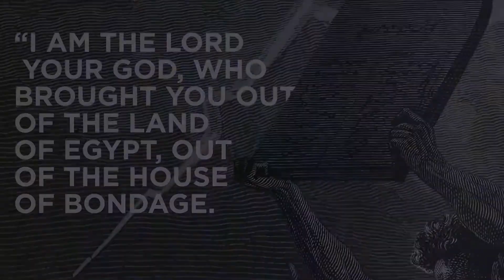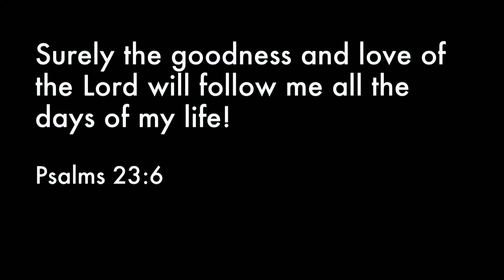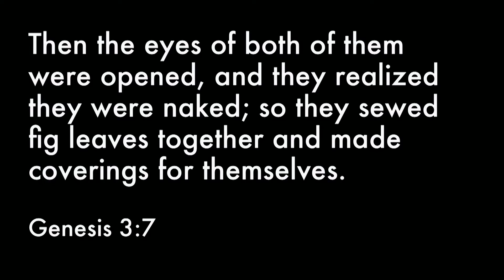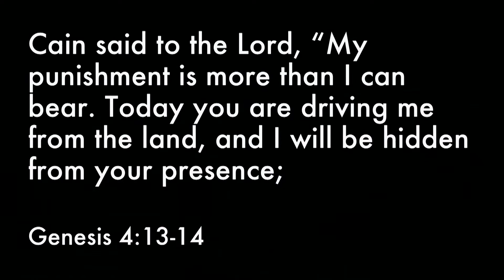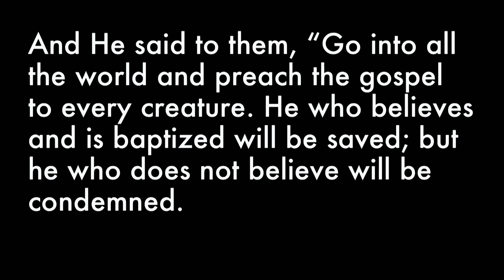HIStory (2) - His Story His Presence - 09-17-17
God's story is so often told through people, but it's His presence that gives us strength, hope, and power.  And it's His good pleasure to bring us closer to Him.